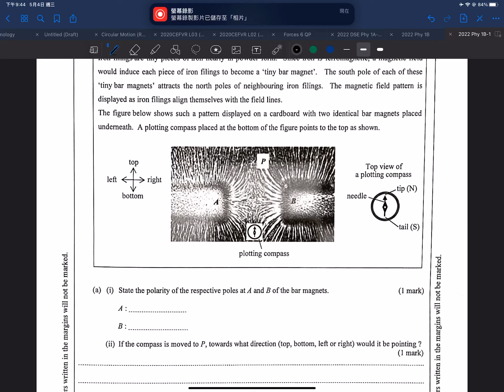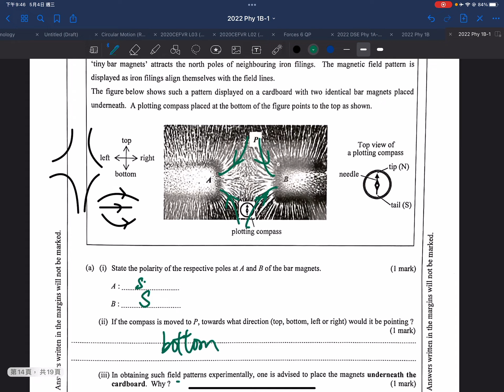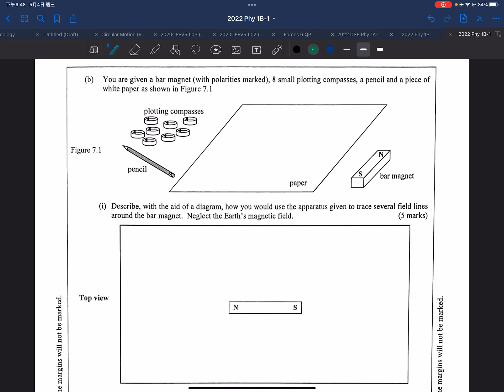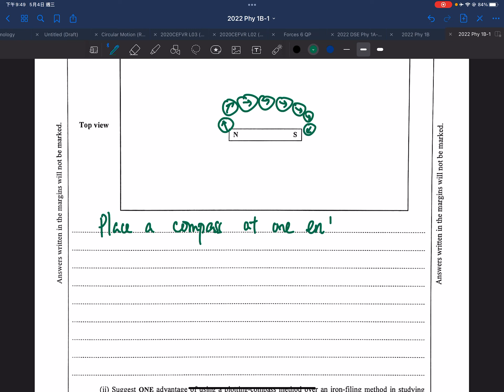2022 DSE Physics P1B Q7